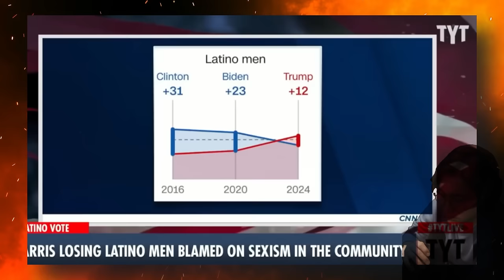Ana Kasparian TORCHES Woke Sunny Hostin Over SHOCKING Rant on Minority Voters!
we take a closer look at the 2024 election results and discuss some key factors behind Kamala Harris’s loss. While some claim gender played a role, there’s a much broader conversation to be had around the effectiveness of campaign messaging, voter expectations, and policy impact. We also dive into the potential contradictions within the Democratic narrative—like the emphasis on individual freedom mixed with identity-based voting expectations. Will the Democrats adjust their strategy, or will they continue down a path that may alienate parts of their base?